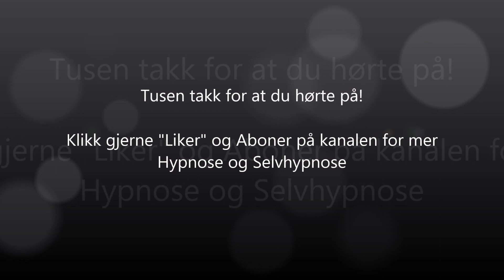Vektreduksjon med Selvhypnose 🍽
Spiser du ofte for raskt og for mye mat ved hovedmåltidene? Føler du at du bruker mye viljestyrke for å spise rolig, ikke overspise eller stå i mot mat du vet ikke er bra for deg? Da kan selvhypnose være til stor hjelp!

Underbevisstheten din kontrollerer appetitten din, og med hjelp av selvhypnose kan du få tilgang til den delen av sinnet som styrer vaner/mønstre - og der du kan forandre dem!

Denne selvhypnosen av hypnotisør Henry Leander, inneholder kraftige positive posthypnotiske påbud og NLP-visualiseringsteknikker som fokuserer på å øke din motivasjon til å gå ned i vekt, sakte ned ditt spise tempo og bli mett på mindre mengder mat. Uten bruk av mengder med viljestyrke!

Hovedfokuset i denne selvhypnosen går på det å spise roligere enn du gjorde tidligere, spise bevisst og finne at du blir mett på mindre mengde med mat. Denne selvhypnosen har i tillegg litt fokus på det å finne det litt å stå imot søt mat drikke. Selvhypnosen inneholder også noen elementer med fokus på mer motivasjon til å mosjonere/trene.

Dersom din overvekt skyldes overspising/mangel på fysisk aktivitet, kan denne selvhypnosen være effektiv for deg. Ca 70% vil ha en god effekt ved å bruke denne selvhypnosen hver dag i 30 dager. Deretter 1-2 ganger pr uke etter behov. Du skal kunne merke en effekt innen 1-2 uker fra du begynner å bruke denne - ofte merker man effekt allerede etter første gang!

Selv om du skulle merke umiddelbare resultater, så anbefales det fortsatt å bruke selvhypnose-dele kontinuerlig i minst 30 dager for best og varig resultat. Hodetelefoner/ørepropper anbefales når du benytter deg av denne selvhypnosen.

Denne selvhypnosen kan fint kombineres med andre selvhypnoser innen samme kategori - ofte med god effekt!